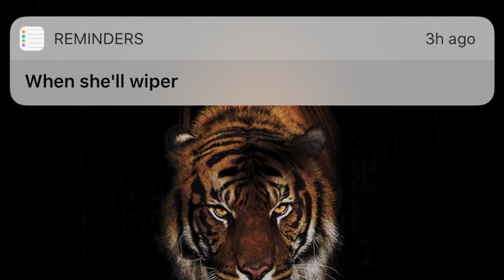DITL of a Working Mom: Day Off From Work Edition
In this day in the life (DITL) of a working mom video, both Mauricio and I take the day off from work to get the outside ready for summer.  Yep, we are taking the day off, playing hookie if you will. Nope, no work for wendy today.  I hope this video gives you a little motivation to do some spring cleaning or maybe just get your outside ready for summer